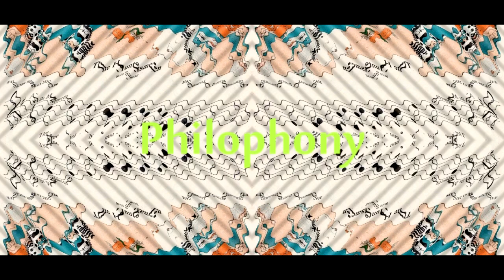e clips3 - co star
- Type Beat
Philophonia - Post-Rap Music / Abstract Hip-Hop / VIBE
                                🎬 ♪  Visual Music Blog ♪ 🎬
                                        Chill Beats Present
Abstract  Rap / Soul / R'n'B  Samples  / Future Rap / Hip-Hop Beats / Soul
Post-Rap

Picture By 📷 Philophony
Simonyan Mix

— — 🎼 Simonyan MIX try to promote and support new artists, (musicians/labels, composers, producers, photographers/filmmakers) who want to create a fan base.